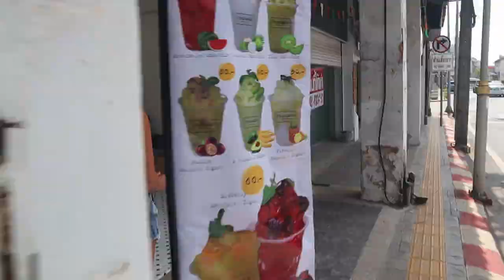THINGS TO DO IN PHUKET - THAILAND TRAVEL VLOG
THINGS TO DO IN PHUKET. in this Thailand travel vlog We stumbled across this amazing little cat cafe in Phuket old town while we was staying at snoozy apartments, we had such a good time at the cat cafe, there was so many cats, it was Alices best day haha